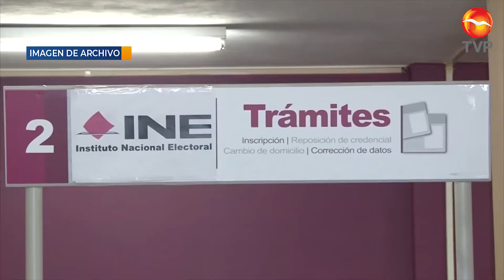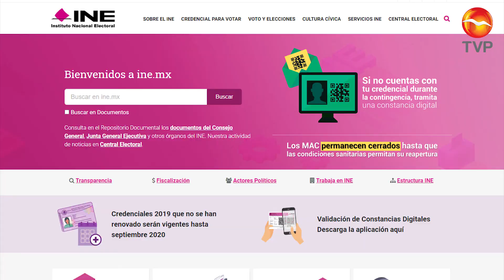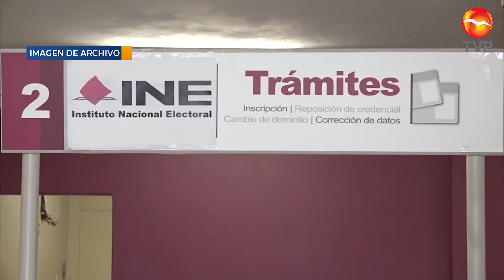377 módulos del INE abrirán este próximo 3 de agosto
Una vez aprobada la estrategia y metodología para el regreso paulatino a las actividades presenciales por parte del personal, el Instituto Nacional Electoral anunció que será a partir del próximo 3 de agosto, como parte de la fase 1, cuando se de la reapertura de 377 Módulos de Atención Ciudadana solo para entrega de credenciales, mientras que a partir del próximo 17 de agosto se reaperturarán los 110 módulos restantes, esto como parte de una segunda fase.

René Miranda Jaimes, Director Ejecutivo del Registro Federal de Electores, explicó que a partir de la fase 2, se atenderán todos los trámites en los 487 módulos fijos con los que cuenta el INE.

Destacó que con la finalidad de evitar aglomeraciones y largas filas, además de que se respete la sana distancia, ambas fases contemplan la atención exclusivamente mediante cita programada y el cumplimiento estricto del protocolo de actuación, como el uso obligatorio del cubrebocas, gel antibacterial y la toma de temperatura.

Miranda Jaimes informó que a partir de este 20 de julio, se habilitará el micrositio para la programación de citas en el portal mientras que también se podrá acceder al INE TEL para el mismo fin.

Sobre los módulos itinerantes dijo que permanecerán cerrados hasta nuevo aviso, sin embargo, las credenciales que fueron tramitadas a través de estos módulos móviles, serán puestas a disposición de la ciudadanía en los módulos fijos más cercanos a donde se realizó el trámite inicialmente, con el fin de que pasen a recogerla.

Sinaloa cuenta con 7 distritos y 11 Módulos de Atención Ciudadana, con un total de 18 mil 272 credenciales disponibles.